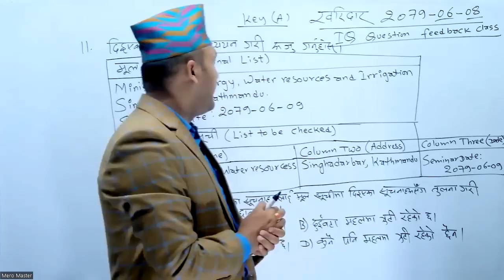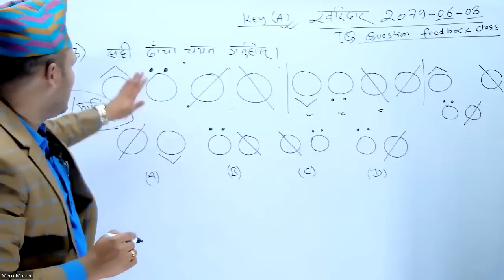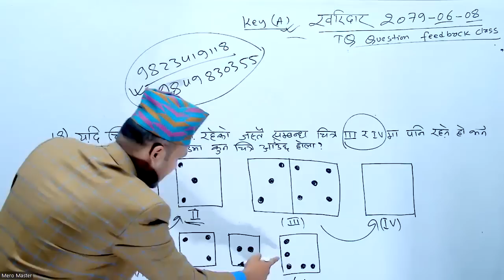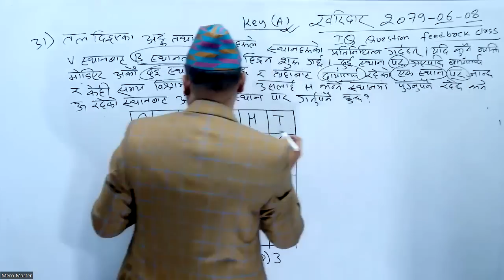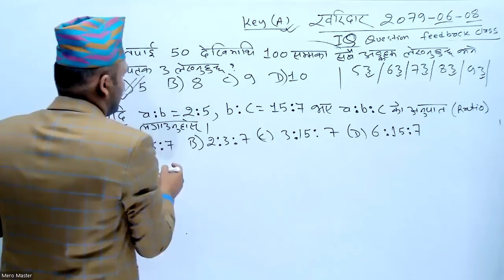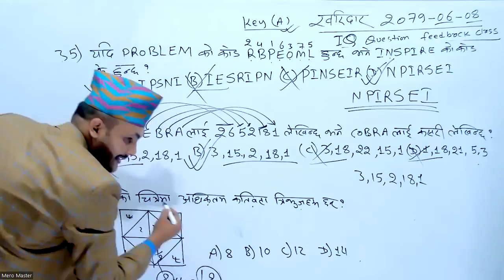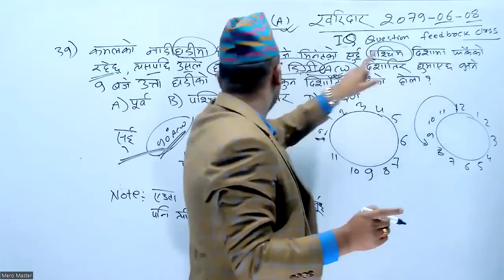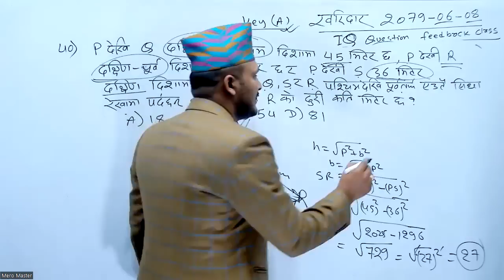खरिदार प्रथम पत्र २०७९/ ०६ /०८ मा सोधिएको IQ प्रश्नको समाधान by Kuber Adhikari sir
©teachfornepali(Kuber Adhikari)